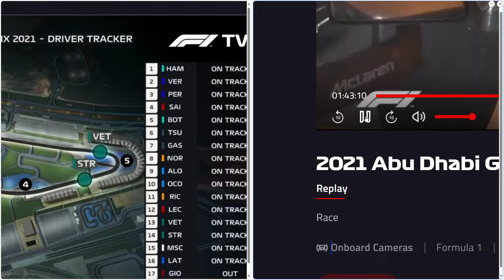Abu Dhabi 2021 - EVIDENCE - TEAM / DRIVER AUDIO 3 - Ricciardo / McLaren